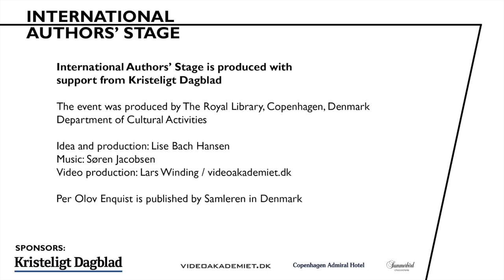Per Olov Enquist - International Authors' Stage - The Black Diamond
PO Enquist on International Authors' Stage talking about his book 'Liknelsesboken' in conversation with Søren Vinterberg - (Danish and Swedish language)

Readings by actress Andrea Vagn Jensen

The Black Diamond
The Royal Library
Copenhagen
24 September 2013